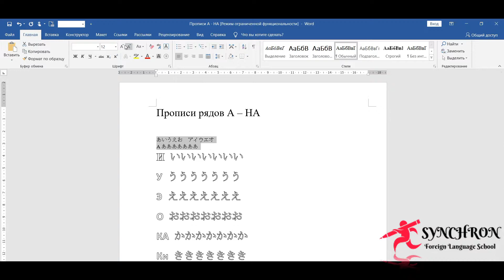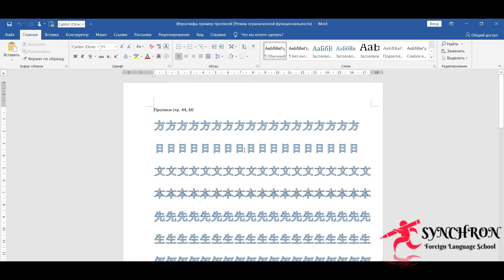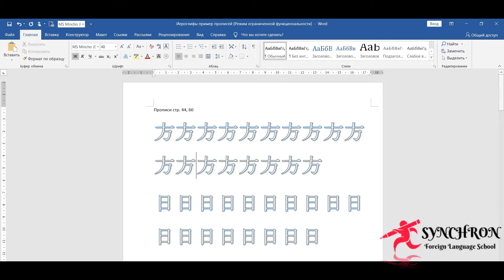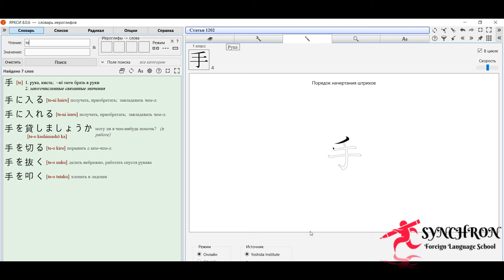Прописи хираганы и иероглифов - Лайфхак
Хотите сделать прописи нужных именно Вам знаков и иероглифов и распечатать их совершенно бесплатно? Я расскажу как.